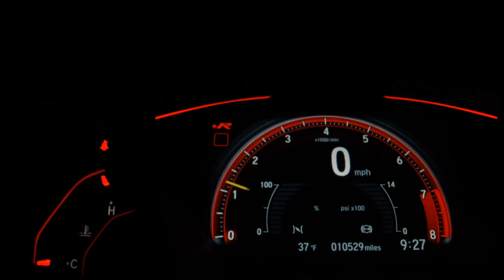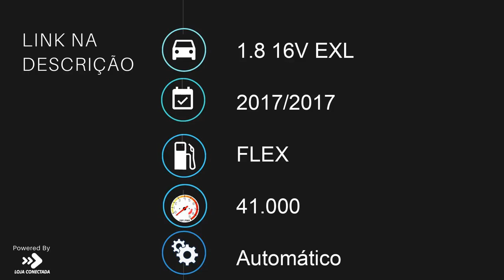HONDA HR-V - 2017 - Santo André/SP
*Veículo com   ÓTIMA   QUALIDADE E PROCEDÊNCIA!
*Veículo vendido com   GARANTIA!
*FINANCIAMOS em até 60 MESES (sujeito a condições e aprovação)

*APROVAÇÃO imediata LIGUE AGORA!

* Menores TAXAS do mercado
*A melhor avaliação do seu carro na troca avaliação JUSTA!
* Estamos localizados no AUTOSHOPING  GLOBAL em Santo André SP

TODOS OS DIA INCLUSIVE FINAIS DE SEMANA E FERIADOS DAS 10:00 AS 18:00

*A loja Garage Cars se reserva ao direito de corrigir qualquer erro no anúncio.
*Condições sujeitas a alteração sem prévio aviso

Veículo: HONDA / HR-V 1.8 16V EXL
Ano: 2017/2017
Combustível: FLEX
Portas: 4 PORTAS
Câmbio: Automático
Cor: PRETA
KM: 41.000

✅ Air Bag
✅ Alarme
✅ Ar Quente
✅ CD Player
✅ Desembaçador Traseiro
✅ Direção Hidráulica
✅ Encosto de Cabeça Traseiro
✅ Freio ABS
✅ GPS
✅ Rádio
✅ Rádio e MP3
✅ Retrovisor Fotocrômico
✅ Retrovisores Elétricos
✅ Travas Elétricas
✅ Vidros Elétricos
✅ Volante com Regulagem de Altura
✅ Limpador Traseiro
✅ Air Bag Lateral
✅ Kit Multimídia
✅ Trio Elétrico
✅ Piloto Automático
✅ Farol de Neblina
✅ Entrada USB
✅ Bluetooth
✅ Porta Copos
✅ Direção Elétrica
✅ Câmbio no Volante (Borboleta)
✅ Ar Digital
✅ Sistema ISOFIX
✅ Console Central
✅ Estribo
✅ Protetor de Cárter
✅ Rádio USB
✅ Retrovisor Retrátil
✅ Som Original